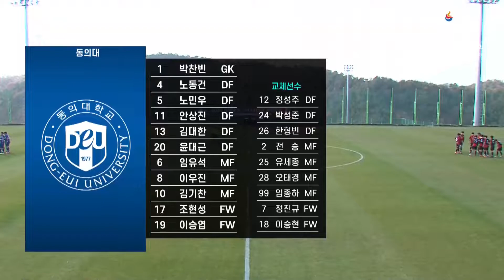[하이라이트] 2021 대학축구 U리그 왕중왕전 준결승 11월 18일 동의대 vs 조선대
전국 11권역에서 펼쳐지는
2021 대학축구 U리그!
2021년 11월 18일 왕중왕전 준결승 동의대vs조선대 하이라이트